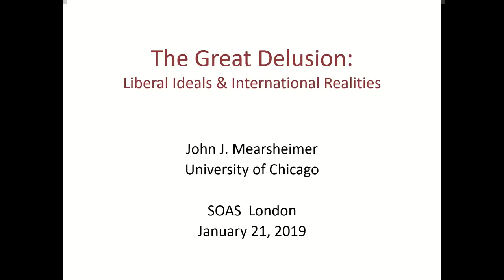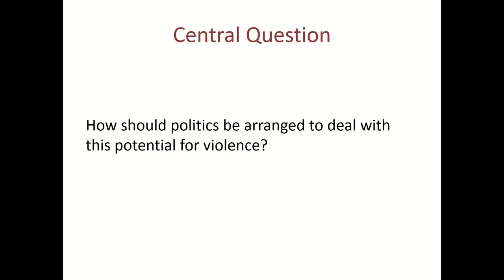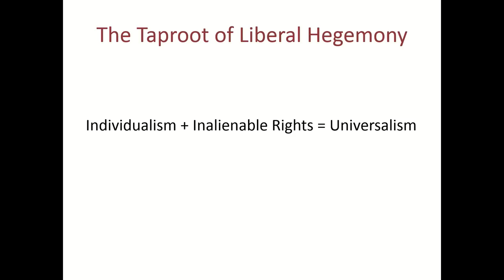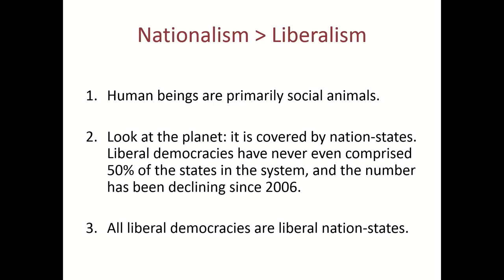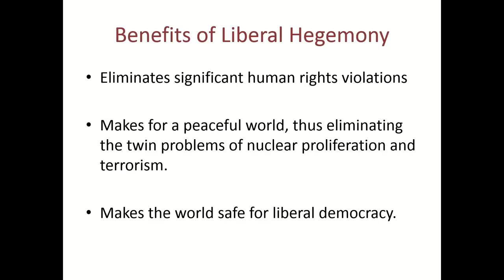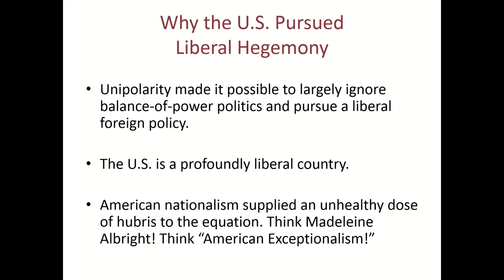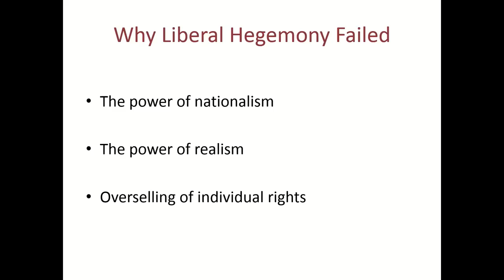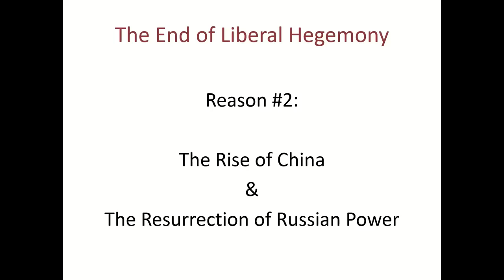The Great Delusion: Liberal Dreams and International Realities | SOAS University of London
The Great Delusion: Liberal Dreams and International Realities was a talk given by Professor John J Mearsheimer at the Centre for International Studies and Diplomacy, SOAS University of London on 21 January 2019.

It is widely believed in the West that the United States should spread liberal democracy across the world, foster an open international economy, and build institutions. This policy of remaking the world in America’s image is supposed to protect human rights, promote peace, and make the world safe for democracy. But this is not what has happened. Instead, the United States has ended up as a highly militarized state fighting wars that undermine peace, harm human rights, and threaten liberal values at home. Mearsheimer tells us why this has happened.

Speaker
John J. Mearsheimer is the R. Wendell Harrison Distinguished Service Professor of Political Science at the University of Chicago, where he has taught since 1982. He graduated from West Point in 1970 and then served five years as an officer in the U.S. Air Force. He then started graduate school in political science at Cornell University in 1975. He received his Ph.D. in 1980. He spent the 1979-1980 academic year as a research fellow at the Brookings Institution, and was a post-doctoral fellow at Harvard University's Center for International Affairs from 1980 to 1982. During the 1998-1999 academic year, he was the Whitney H. Shepardson Fellow at the Council on Foreign Relations in New York.

Professor Mearsheimer has written extensively about security issues and international politics more generally. He has published six books: Conventional Deterrence (1983), which won the Edgar S. Furniss, Jr., Book Award; Liddell Hart and the Weight of History (1988); The Tragedy of Great Power Politics (2001, 2014), which won the Joseph Lepgold Book Prize and has been translated into eight different languages; The Israel Lobby and U.S. Foreign Policy (with Stephen M. Walt, 2007), which made the New York Times best seller list and has been translated into twenty-two different languages; Why Leaders Lie: The Truth about Lying in International Politics (2011), which has been translated into ten different languages; and The Great Delusion: Liberal Dreams and International Realities (2018).

He has also written many articles that have appeared in academic journals like International Security, and popular magazines like Foreign Affairs and the London Review of Books. Furthermore, he has written a number of op-ed pieces for the New York Times and the Los Angeles Times dealing with topics like Bosnia, nuclear proliferation, American policy towards India, the failure of Arab-Israeli peace efforts, the folly of invading Iraq, and the causes of the Ukrainian crisis.

Finally, Professor Mearsheimer has won a number of teaching awards. He received the Clark Award for Distinguished Teaching when he was a graduate student at Cornell in 1977, and he won the Quantrell Award for Distinguished Teaching at the University of Chicago in 1985. In addition, he was selected as a Phi Beta Kappa Visiting Scholar for the 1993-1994 academic year. In that capacity, he gave a series of talks at eight colleges and universities. In 2003, he was elected to the American Academy of Arts and Sciences.

Chair
This event will be chaired by Professor Arshin Adib-Moghaddam. Arshin Adib-Moghaddam is Professor in Global Thought and Comparative Philosophies at SOAS University of London and Fellow of Hughes Hall, University of Cambridge.